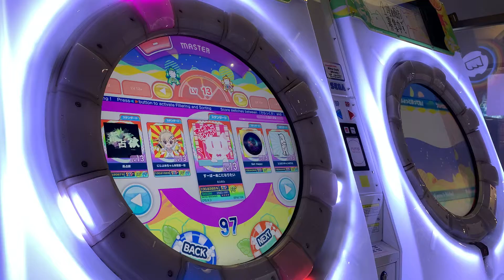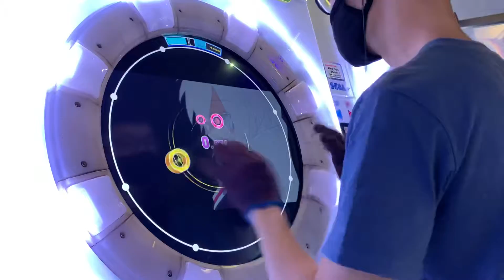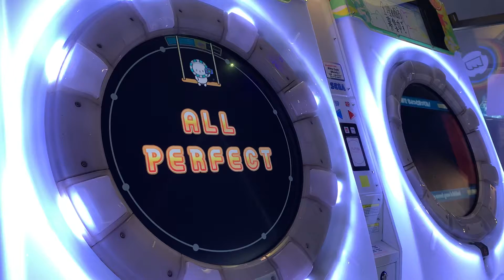[maimai DX] すーぱーぬこになりたい MASTER 100.9444% AP!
cheese finally worked 😂